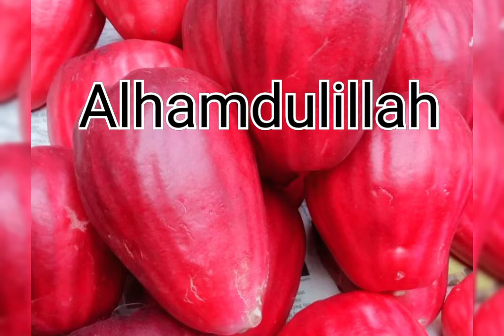jambu bol/jamaika# Jalan jalan metik jambu bol di rumah teman#